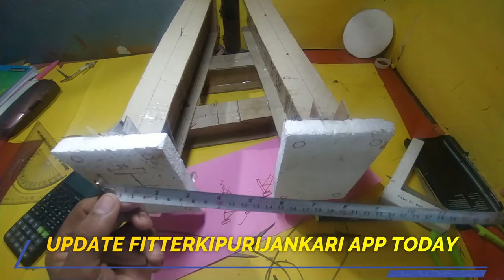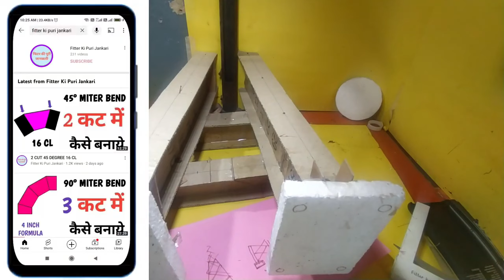trestle column base fitup